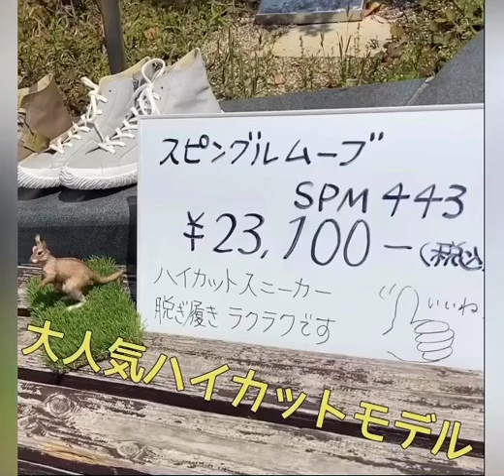【神戸旅靴屋】新色入荷！スピングルムーブSPM 443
軽くて丈夫なカンガルー革のレザースニーカー。
柔らかインソールでどこまででも歩けます！